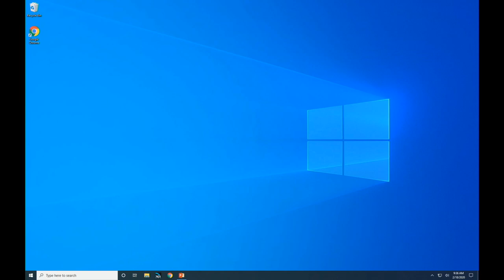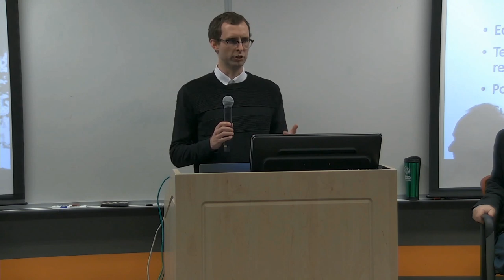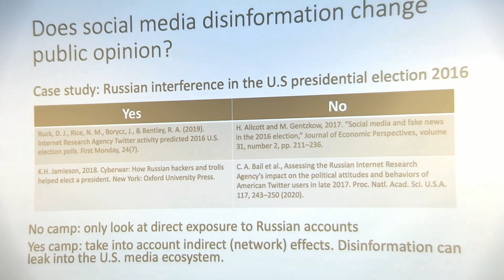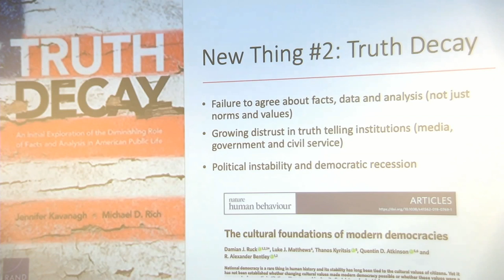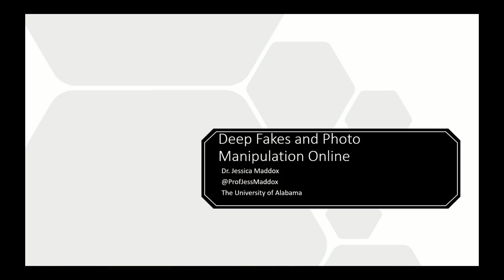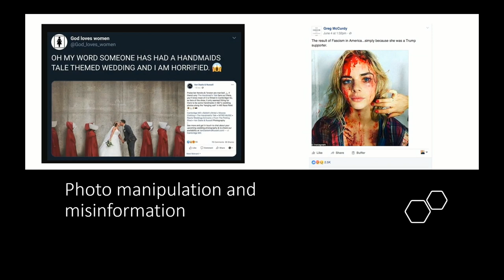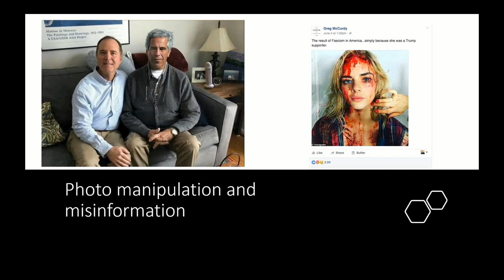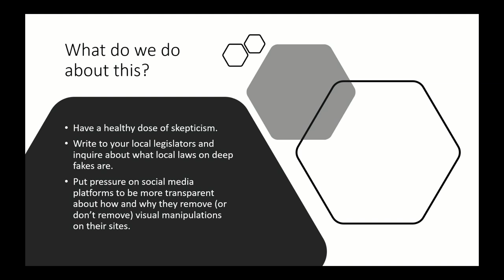College of Communication & Information, University of Tennessee, Knoxville